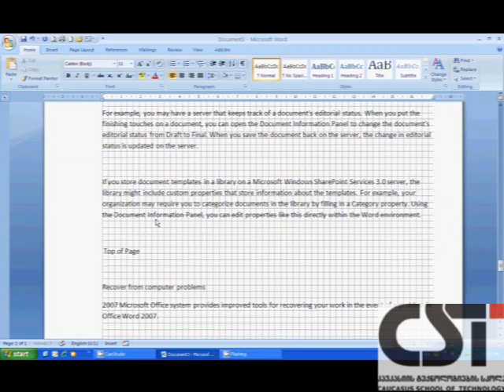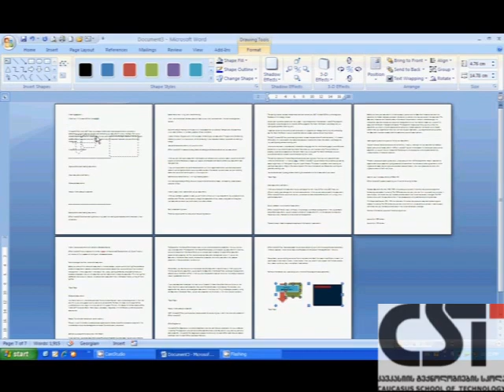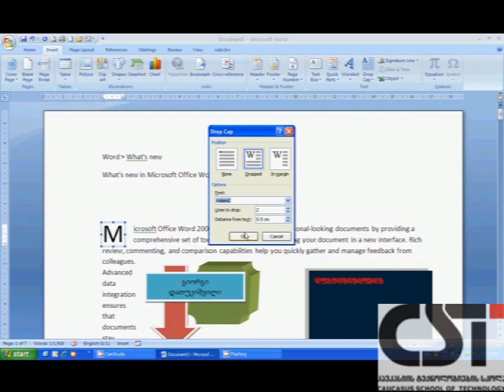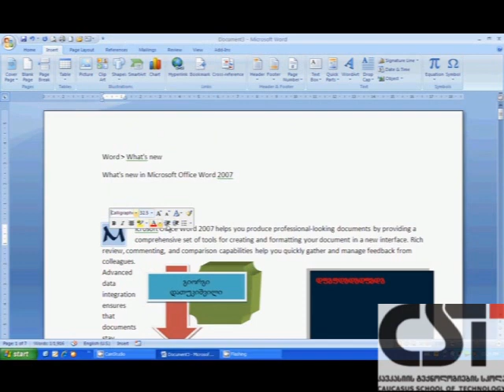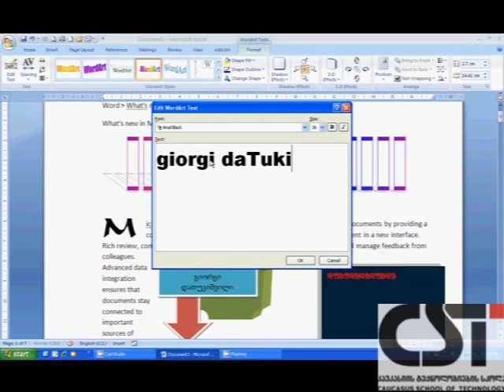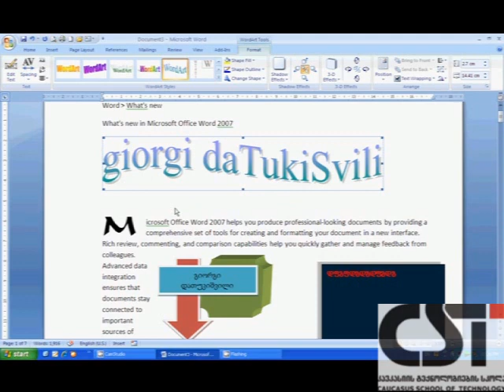WORD tavi 15 drop cap da word art